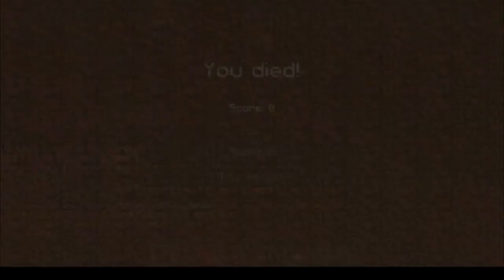Wat Sta Jij Te Lachen?! - Minecraft Skywars #6 - GamingMetJoran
Ik ben Joran en ik ben 13 jaar. Mijn hobby's zijn gamen, youtube, voetballen en chillen met vrienden.

GEEF mijn VIDEO een mooi DUIMPJE OMHOOG als je deze LEUK vind.

kijk ook even op twitter, facebook en instagram

Op dit kanaal bevindt zich op dit moment alleen minecraft.
Vind jij dit kanaal leuk en wil je meedoen en bij Team GMJ horen net als Joas (YoGames) gaat doen.